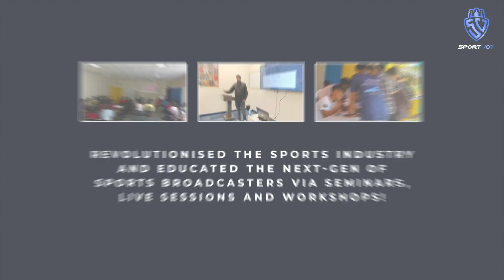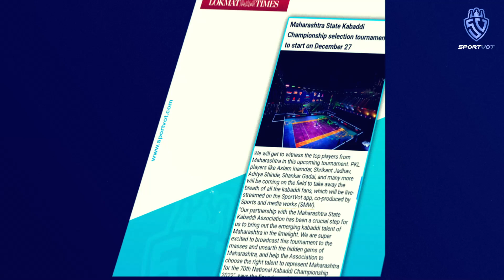Sportvot 2022 Wrap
On the last day of the year, we proudly say that 2022 exceeded our expectations, as we achieved some milestones, explored some new geographies, and grew with every passing day, taking everyone with us on this path of development!
We look forward to an even more fascinating 2023 with double the amount of successes and empower the sports ecosystem in the best way possible. Here's a look at how 2022 was for us, here is our SportVot wrap!